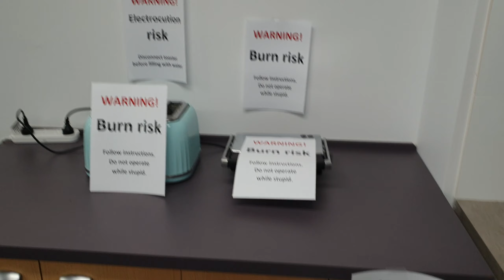Honest Kitchen Warnings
We take safety seriously, and also understand the power of stupidity. We now have safety signs in our kitchen that will ensure that the message gets across.

Next we are going to translate them into 100 languages.